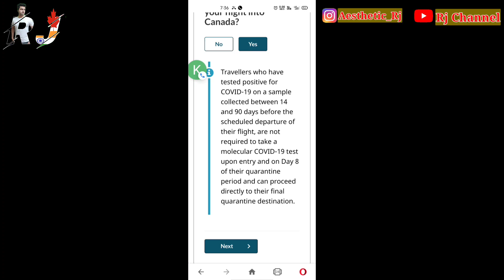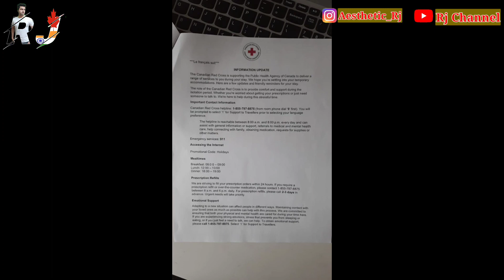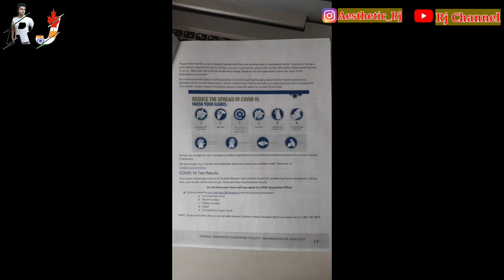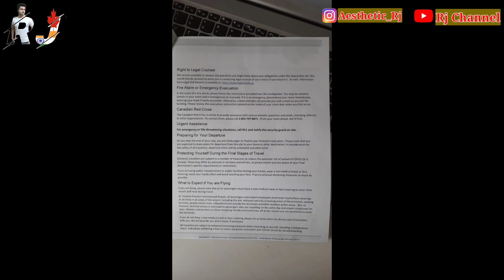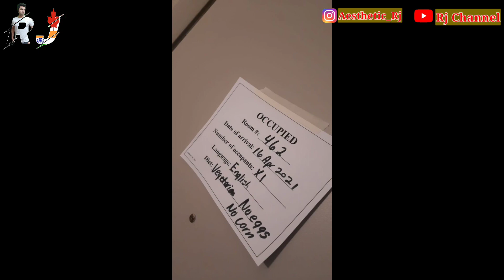COVID Positive after arriving CANADA Toronto Pearson Airport | Full Experience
*Note : Switch Health/Arrive Can pe jo apne Phone number daala hota ha, uspe apko call ayega. Agr apka number India ka ha, toh vo Canada me nhi chlega, toh vo apko email krenge. So apni email bhi check krte rehna.

Praying and hoping you all are good, Stay Safe from Covid and stay at home.

* All Travelers must take Covid 19 test on arrival to Canada Airports unless you are exempted.
You are exempted from Arrival Covid test and 3 Days hotel if you tested positive with sample collected between 14 to 90 Days before the scheduled departure of their flight.

* In this video, I explained the experience of my friend who tested positive after arriving to Canada Airport - Toronto Pearson. What is the next procedure, I explained each and every step in detail in this video.

Want to get Canada PR, Work Permit or Visa ? You can ask me any query on my Instagram